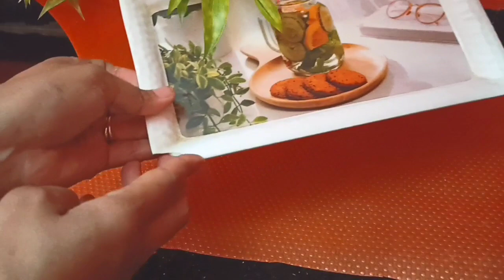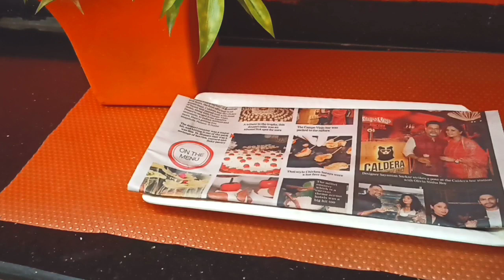0 बजट में किचन के कुछ ऐसे Tips & Hacks जो बहुत ही आसान || Kitchen Organization Tips & Hacks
0 बजट में किचन के कुछ ऐसे Tips & Hacks जो बहुत ही आसान | Kitchen Organization Tips & Hacks

kitchen organisation tips and hacks
kitchen organization tips and hacks
kitchen easy hacks and tips
0 budget kitchen organisation tips and hacks